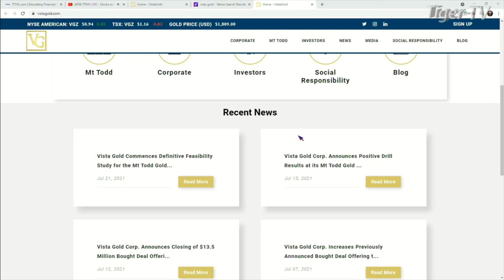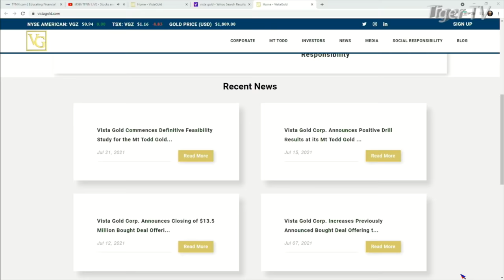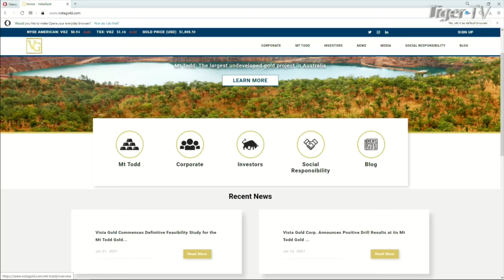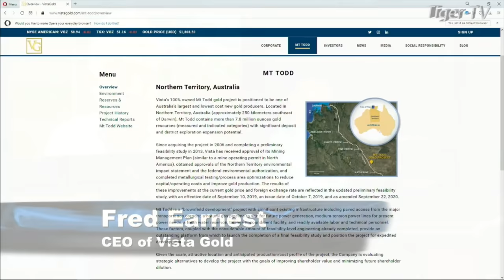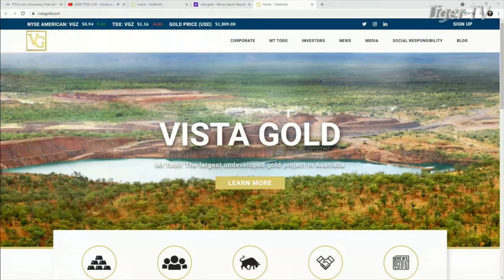The Mount Todd Gold Project, Fred Earnest, CEO of Vista Gold, on The Tom O'Brien Show on TFNN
Fred Earnest, CEO of Vista Gold, visits Tom on his show to discuss the massive forward movement in the Mount Todd Gold Project!

Located in Northern Territory, Australia, Mount Todd contains more than 7.8 million ounces gold resources. To learn more about the Mount Todd Gold Project,